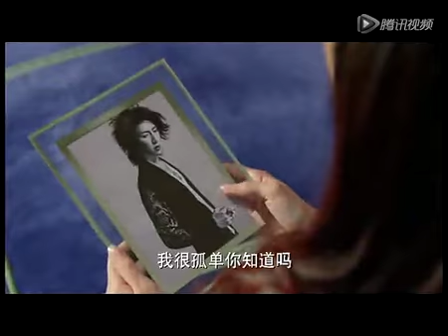Dai Xiang Yu 戴向宇 - 《白衣校花与大长腿》二季片花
《白衣校花与大长腿》二季片花 - 大家敬请期待！（视频来源： 腾讯视频）